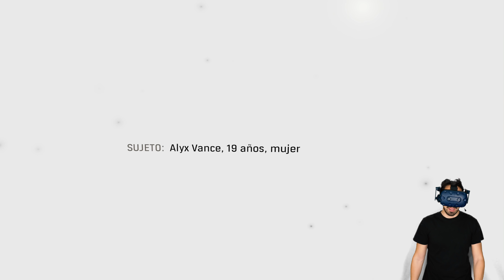ALUCINANTE | Half-Life: Alyx 4K #1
Half Life Alyx en máxima calidad y hasta en 4K. Espero que os guste!

✔️ Nuevo en el canal? Activa la 🔔